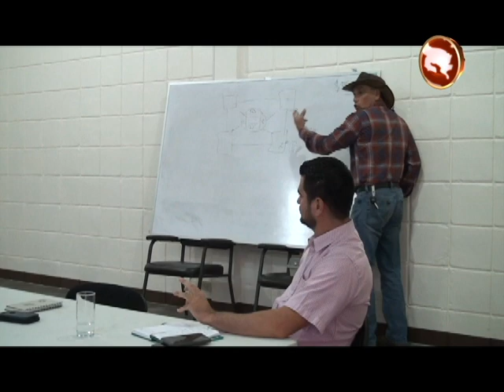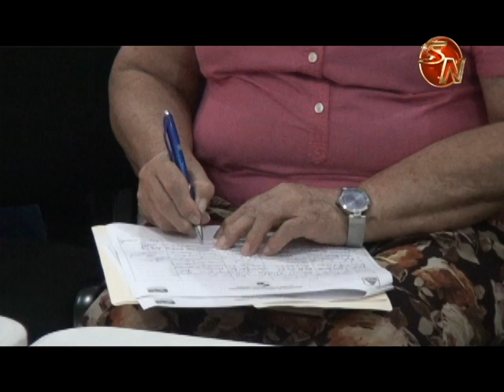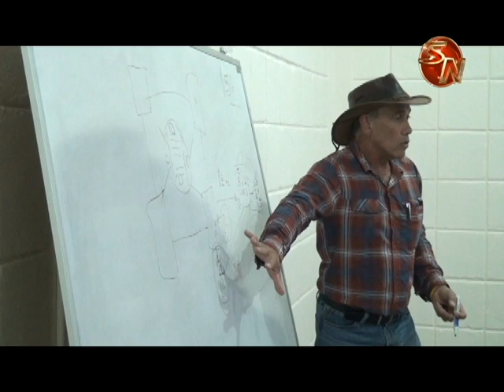Mercado Mayorista y situación cafetalera fueron temas tratados en reunión con ministro del MAG